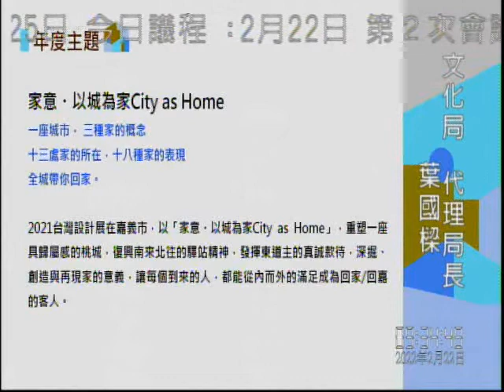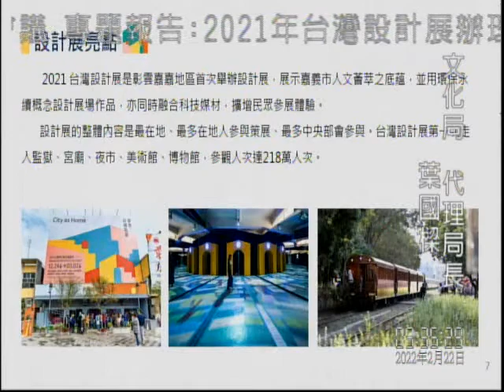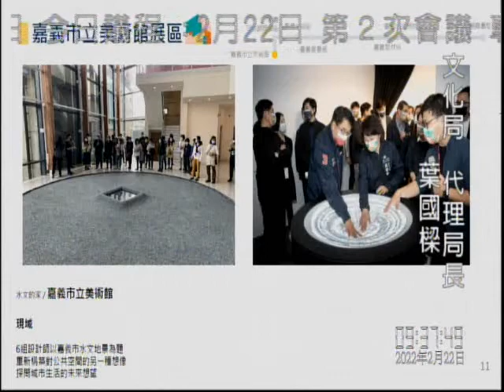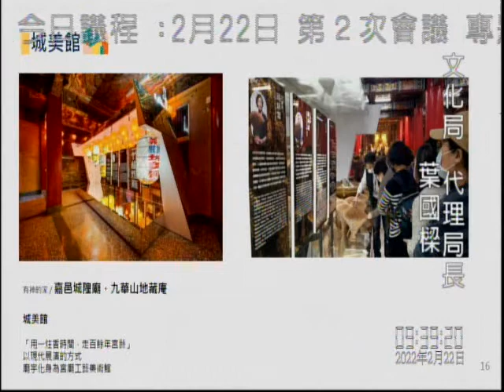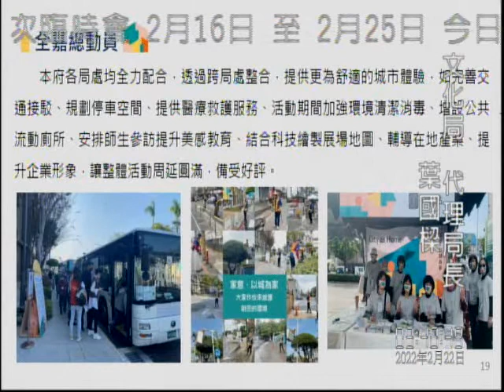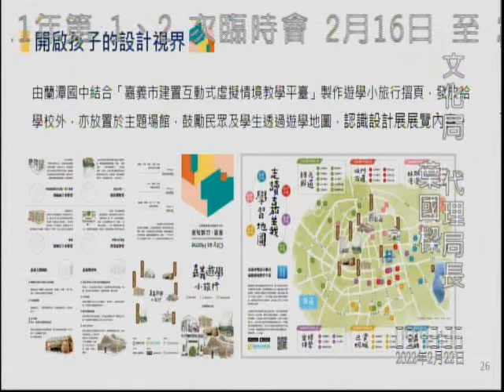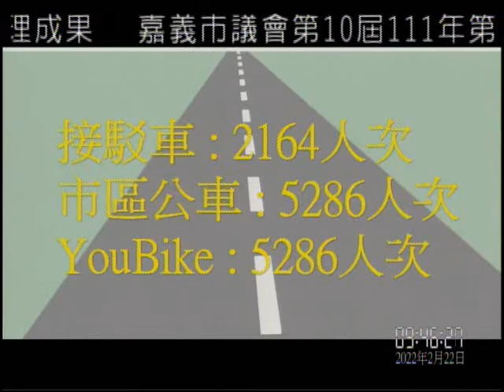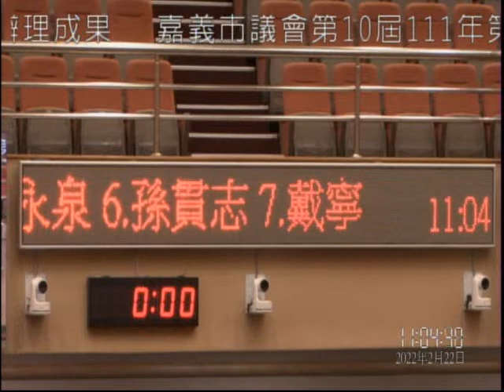嘉義市議會第10屆111年第1、2次臨時會1110222AM